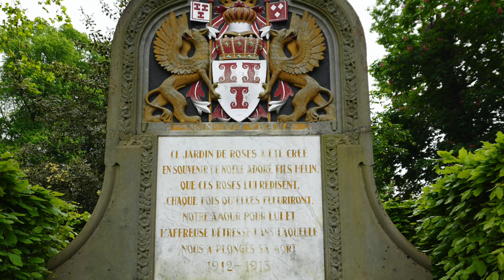VLOG Pays Bas : Boutiques de Laine, Amsterdam, Village Trop Mignon, Magnifique Château + Super Parc!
Dans ce Vlog Laineux on part au Pays Bas à la recherche de beaux écheveaux et de paysages typiques.

1 - Premier arrêt: visite d'Amsterdam avec son architecture et ses canaux et notamment 2 boutiques de laines au top. Puis bilan de ces deux boutiques et achats.

2 - Puis on passe au Village Historique Zaanse Schans, qui est tout simplement adorable

3 - On visite le Château de Haar (MAGNIFIQUE!).

4 - On fini avec un petit aperçu du Parque d'attractions Efteling, qu'on a adoré! Je n'ai pas pu filmer beaucoup là bas par respect des autres personnes. Mais l'expérience a été excellente.